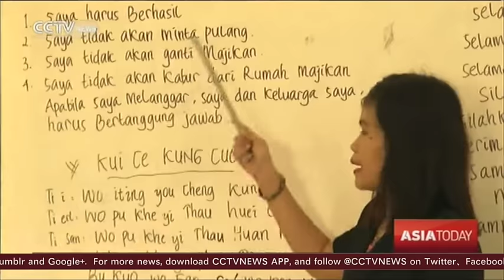Indonesia abolishes live-in maids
Indonesia is implementing a limit on the number of migrant workers sent abroad. According to Indonesian Ambassador to Malaysia Herman Prayitno, this measure is to protect Indonesian workers and provide them with better compensation. CCTV's Silkina Ahluwalia has the story.